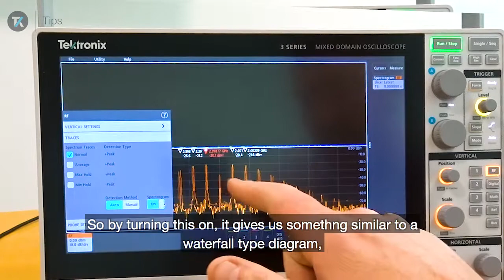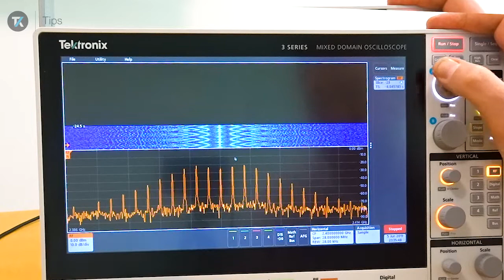How Useful is Spectrogram on the 3 Series MDO?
Check out how you can see RF energy over time with this handy feature. (Especially for channel hopping signals)